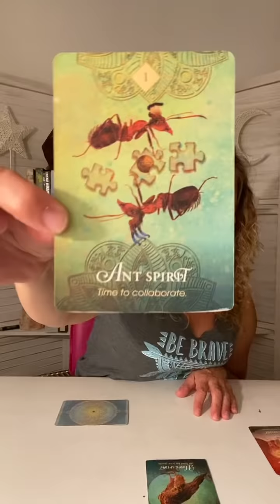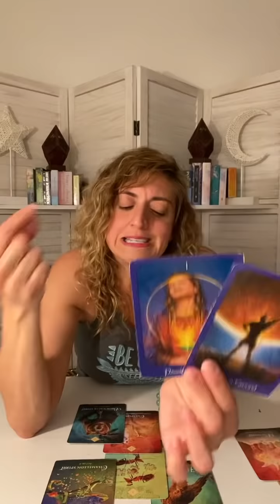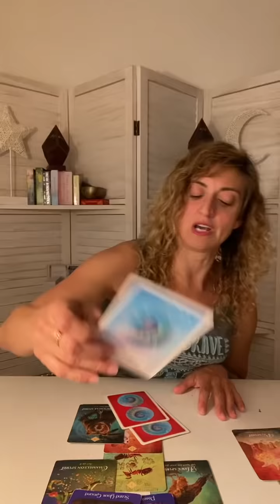♊️ GEMINI Tarot ♊️ CAUTION! WATCH OUT FOR THIS! Career, Money, Love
FB: Born without Boundaries Tarot